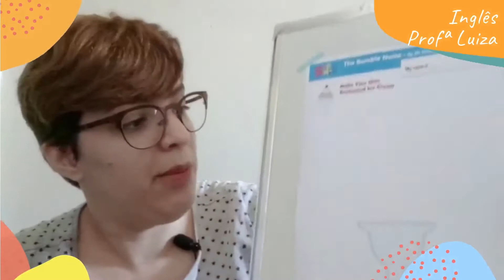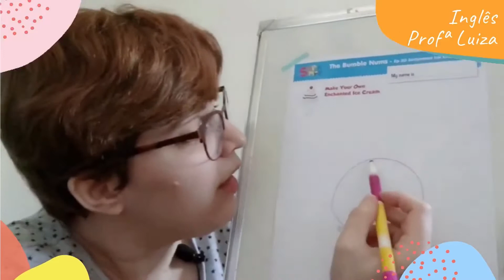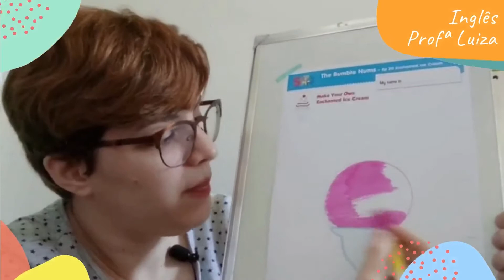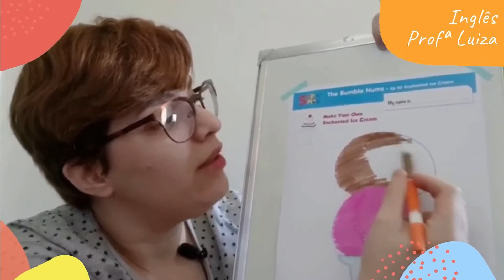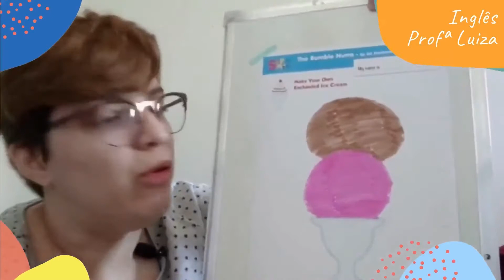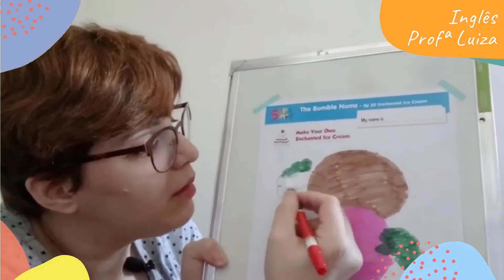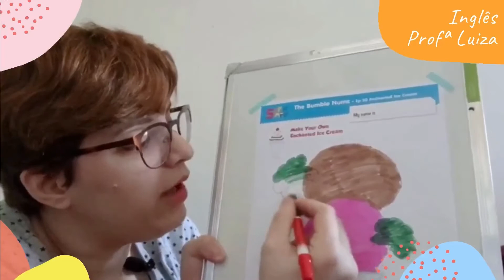Inglês - Infantil I - aula 2 - semana 7